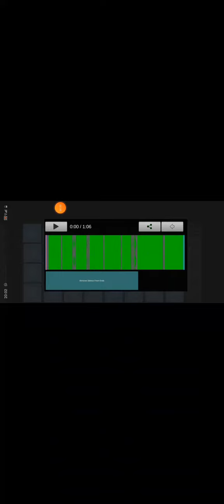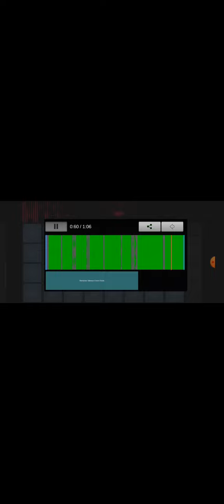я создал сам музыку мощная музыка good👍